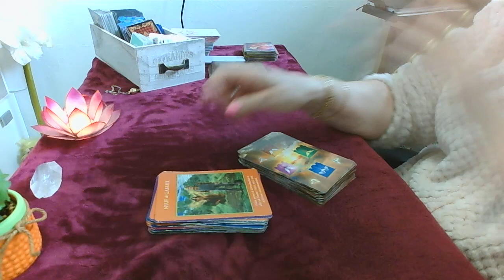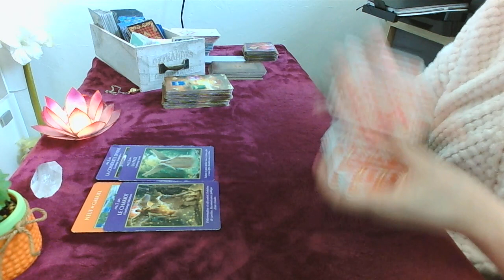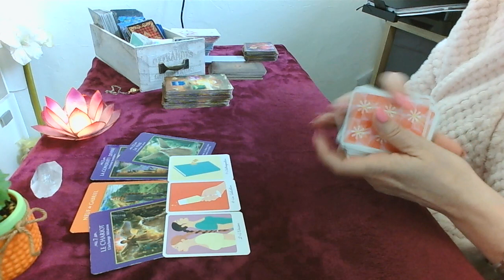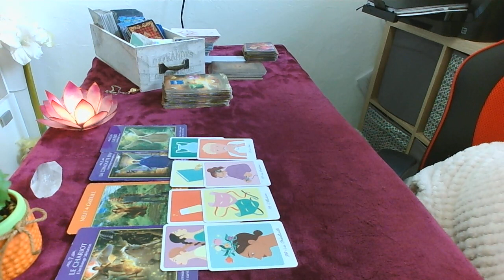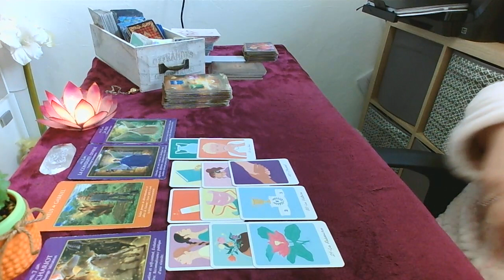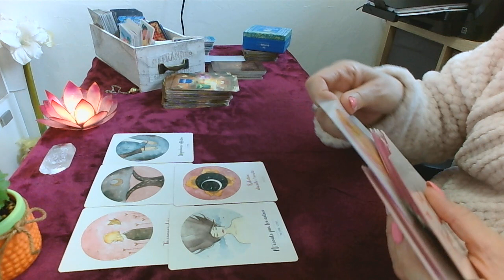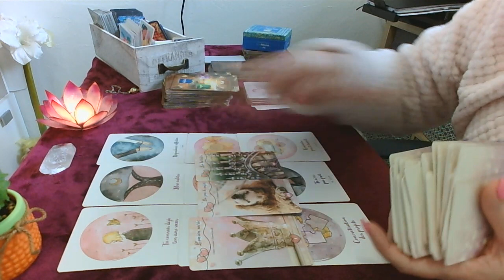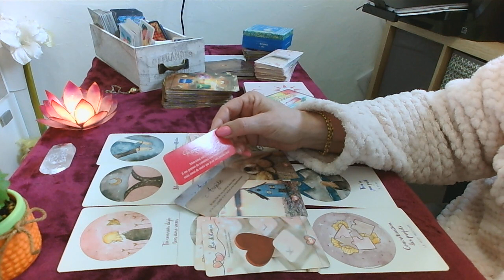lundi 22 mai vous êtes prêt à aller de l'avant pour une belle évolution